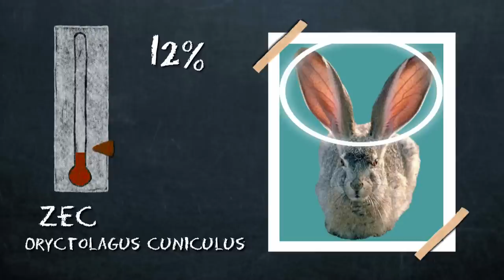SIU Episode 9 part 2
U ovoj epizodi SIU tim treba da prouči veličinu ušiju životinja. Ispitaće na koje sve načine životijnje koriste uši. Zašto su neke veće, a neke manje? Zašto stoje uspravno ili spušteno? Koliko se čovekove uši razlikuju u odnosu na životinjske? Videćete kako će agenti izmeriti metrom uši kenguru. Videćete koje će još metode koristiti agneti ne bi li rešili zadatak.